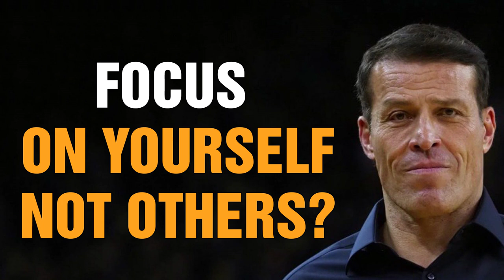Tony Robbins Motivational Speeches 2022 - Focus On Yourself Not Others?